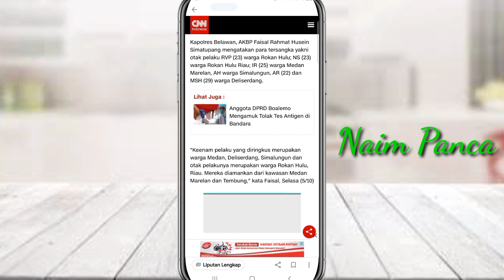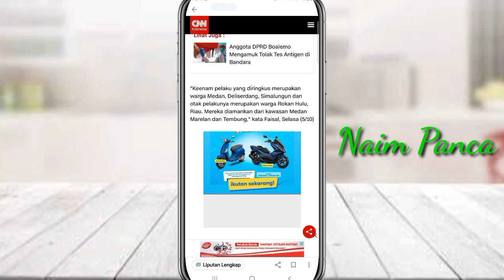JOKI PRAKERJA DI TANGKAP KARENA MEMALSUKAN DATA PENERIMA PRAKERJA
pemalsuan data prakerja di ancam hukuman 6 tahun penjara. sesuai dengan Pasal 35 atau 263 Tahun 2008 tentang Informasi dan Transaksi Elektronik.

Rekomendasi Kelas Prakerja